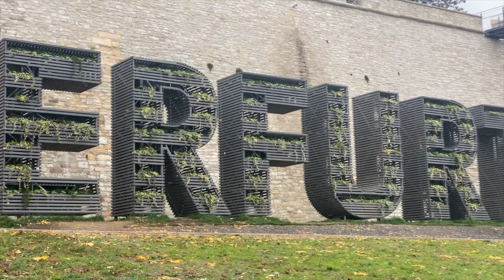Die schönsten Tipps 2025 für die ganze Familie, 10 TOP Highlights in Thüringen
Wir nehmen euch mit auf eine Reise durch unsere Heimat Thüringen und zeigen euch 10 TOP-Ziele.

00:00 Intro
00:43 Wartburg
02:10 Drachenschlucht
02:58 Rennsteig
03:55 Schloss Friedenstein
05:00 Drei Gleichen
05:45 Hainich Nationalpark mit Baumkronenpfad
06:58 Erfurter Dom
08:39 Krämerbrücke
09:28 Kyffhäuser / Barbarossa-Denkmal
10:33 Saalfelder Feengrotten
11:29 Outro